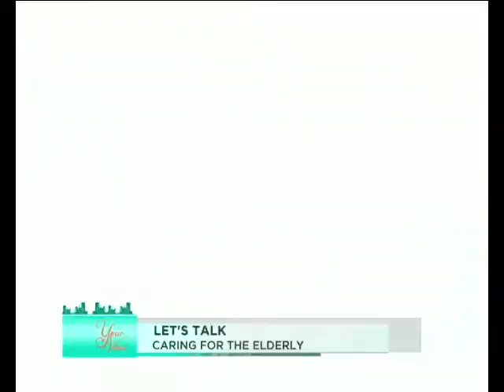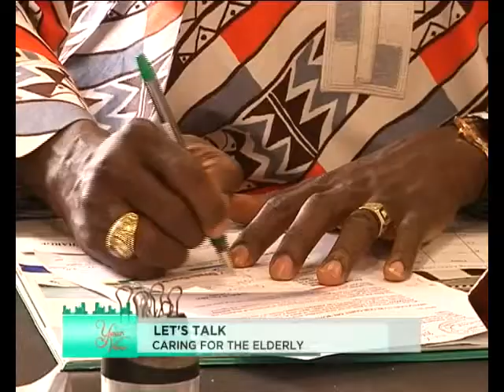lets talk 28th October